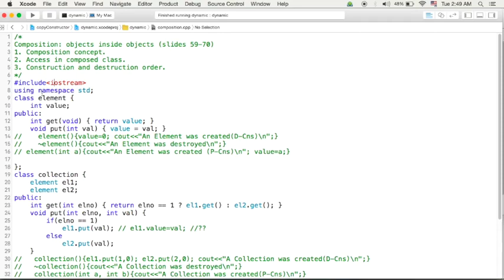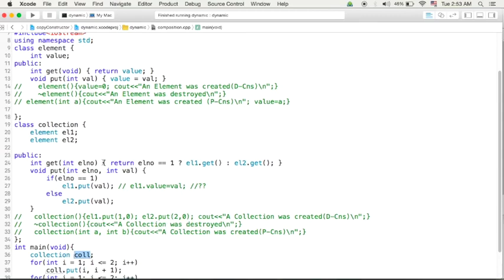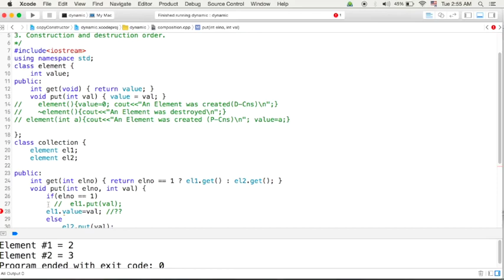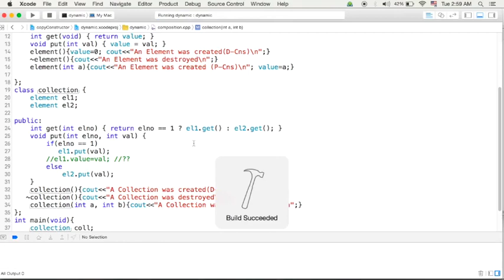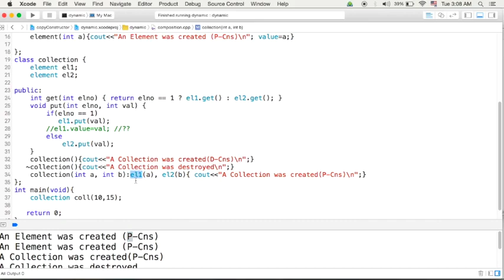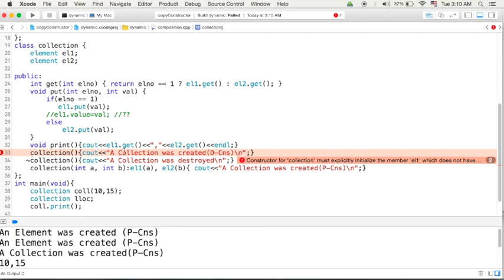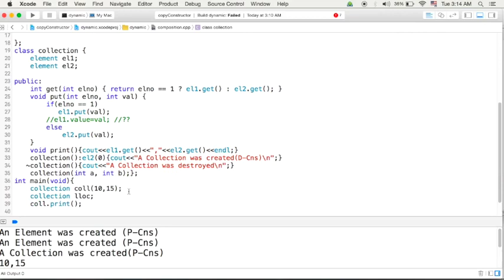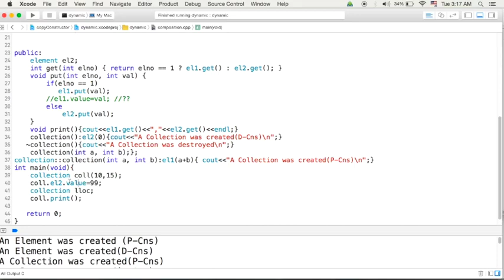Composition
محاضرات مادة مقدمة في البرمجة الكينونية - جامعة العلوم والتكنولوجيا الاردنية